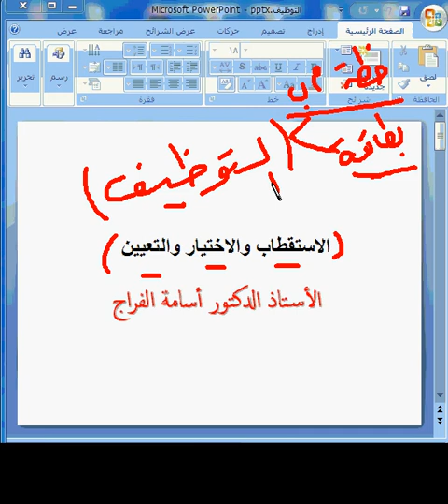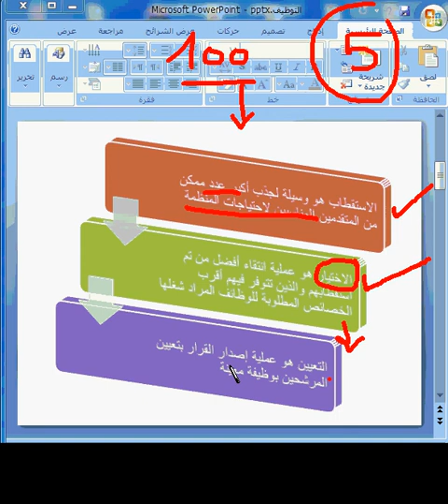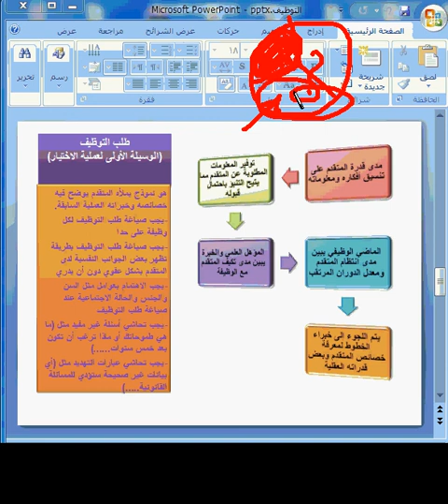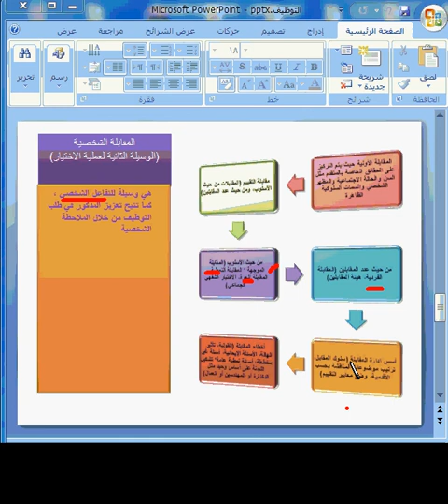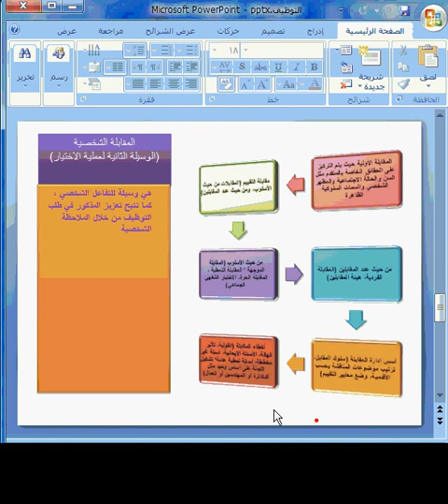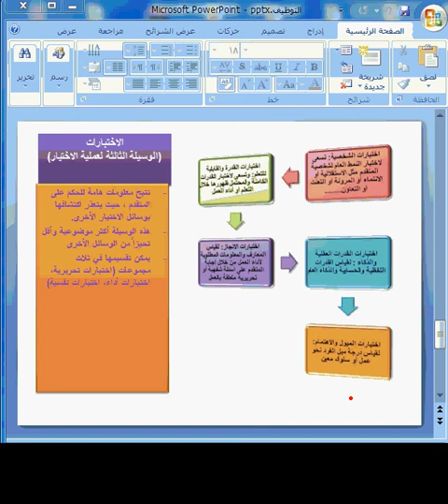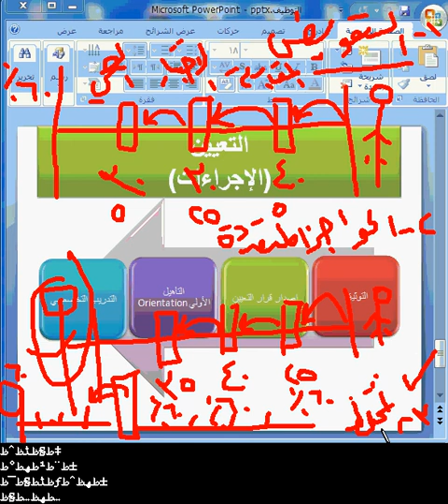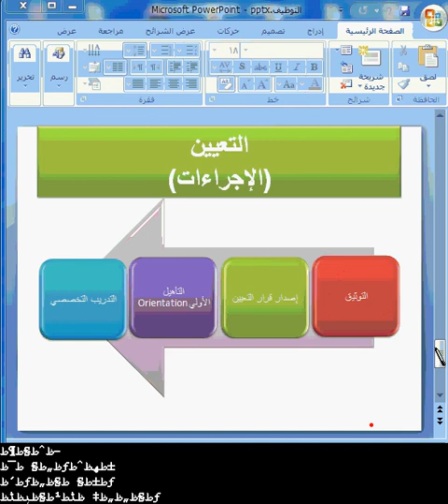HRM103 C2 F18 S8